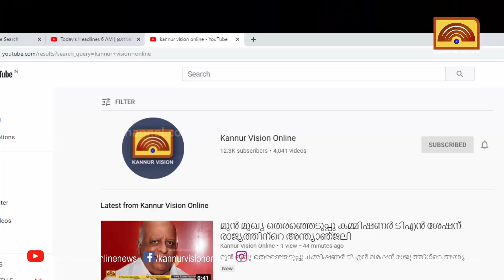എല്‍ഡിഎഫ് മലയോര ജാഥക്ക് ചെറുപുഴയില്‍ സമാപനം